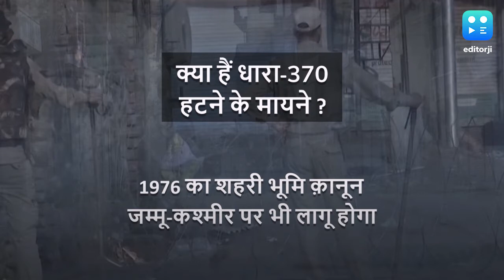क्या हैं धारा-370 हटने के मायने ?